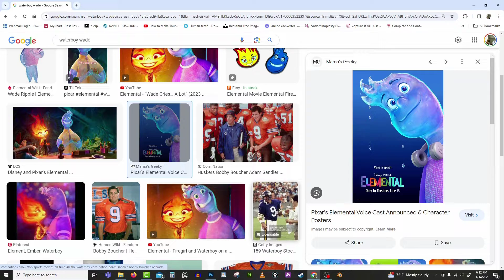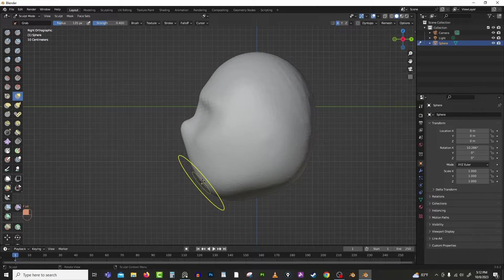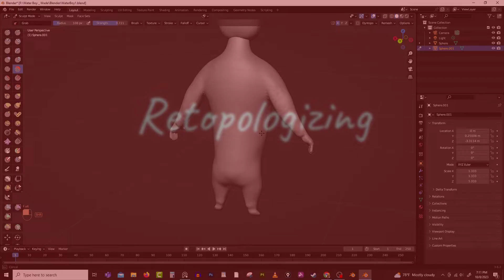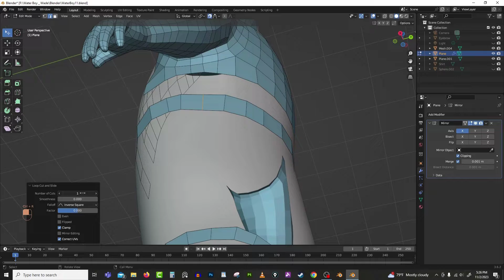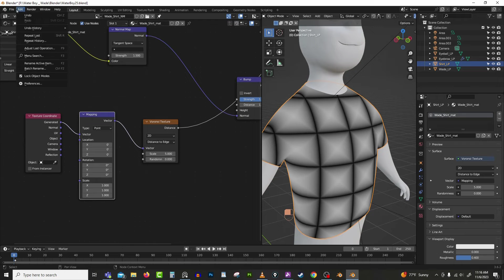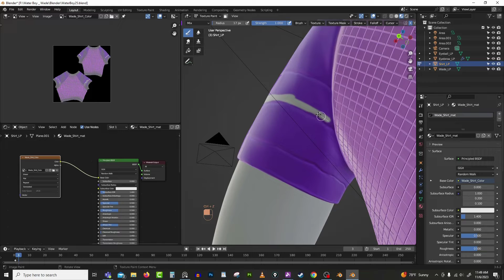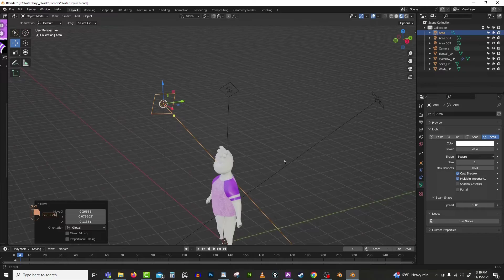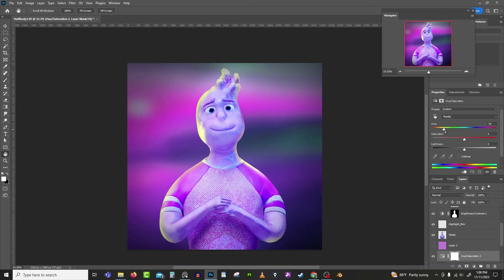A Pixar Character Creation - All In Blender